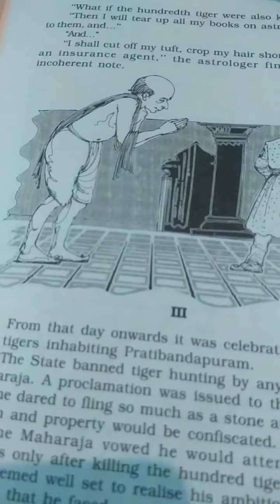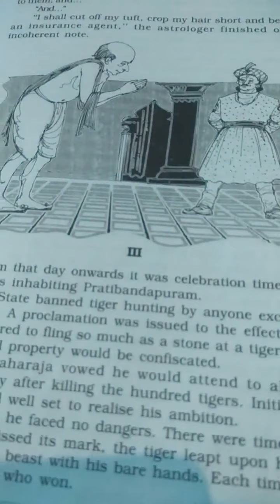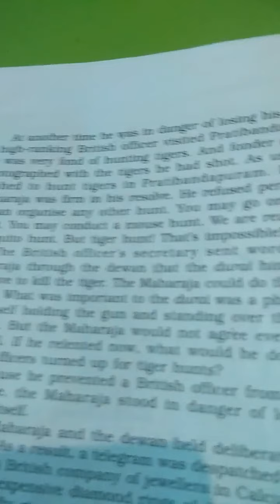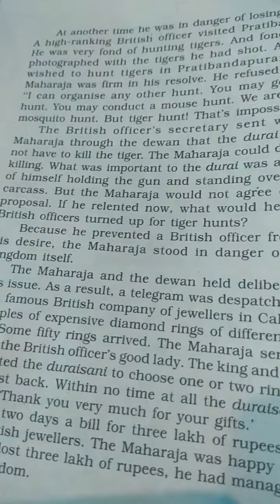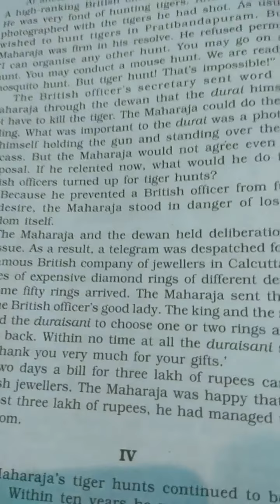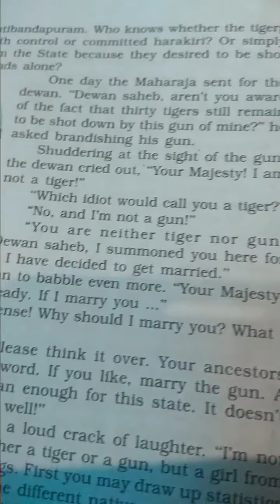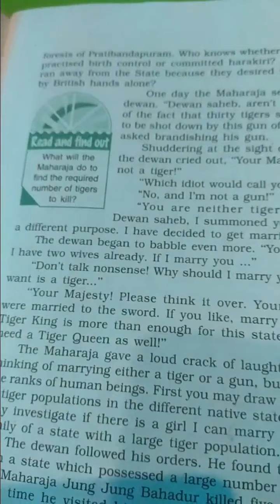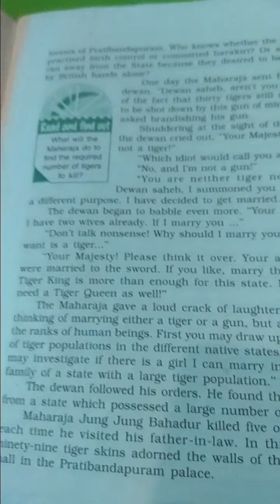NCERT English book Vistas class 12 chapter-2 A Tiger King part 3&4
English book Vistas class 12 chapter-2 A Tiger King part 3&4 by Meena Sharma